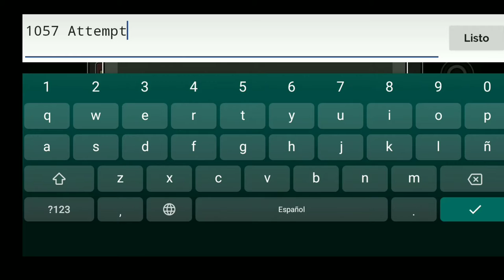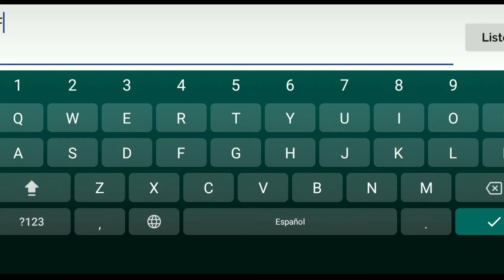"FREEDOM" 100% [EASY DEMON] by MrPP's & More | (Geometry Dash)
FREEDOM
User: MrPP's
10 stars* (Easy Demon)
Song: Reality Check through the skull
Attempts: 1053
Easy Demon #42 of the list 😈